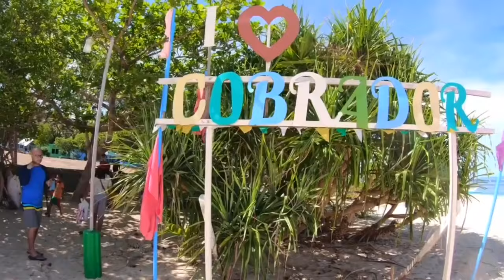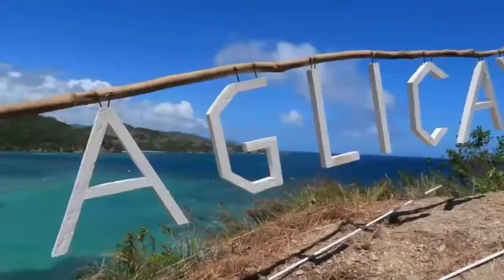TOP 5 BEACHES OF ROMBLON | TREASURES OF ROMBLON | DISCOVERING ROMBLON PROVINCE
This is why you should visit Romblon!
PARADISE found.
DISCOVER the stunning beauty of the province of Romblon.

TIMECODES:
0:00 - Intro
1:38 - Cobrador Island
4:08 - Carabao Island
6:13 - Aglicay Beach
9:40 - BonBon Sand Bar Beach
12:12 - Cresta De Gallo Island

Romblon Island is one of the most up and coming destinations in the Philippines and the many epic tourist spots in Romblon will prove exactly that!

Some of the best things to do in Romblon Island include beach hopping, awesome viewpoints, river canyons, old castle forts, and much more!

I recommend spending at least 3 days on Romblon Island to discover all of the top attractions.

Also in this guide, I have included useful information on how to get to Romblon Island, where to stay, how to get around the island, and the best time to visit.

HOW TO GET TO ROMBLON
BY AIR
Tugdan Airport in Tablas is the gateway to the province by plane. Cebu Pacific regularly fly to and from Romblon. From the airport, catch a ride to Odiongan Port and hop on to ferries going to Romblon Island or travel by land to San Agustin where there are regular boat trips (10AM and 3PM) to Romblon. Meanwhile, Romblon to San Agustin boats departs at 8AM and 1PM everyday.
BY SEA
From Batangas, several shipping lines serve Batangas – Romblon (Odiongan, Romblon, San Agustin and Sibuyan) everyday.

The AlQassar Village, The only Rare heritage of saudi arabia which is very rich in history and culture.

▬ STAY UP-TO-DATE! ▬